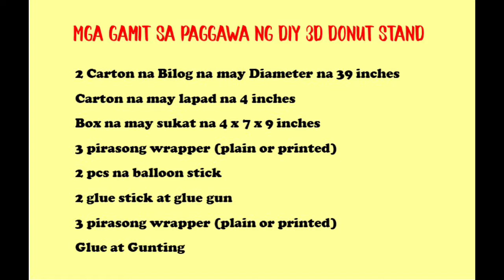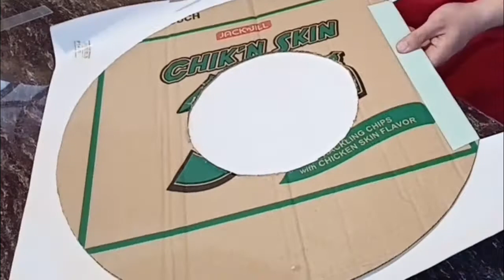DIY 3D DONUT STAND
DIY Master